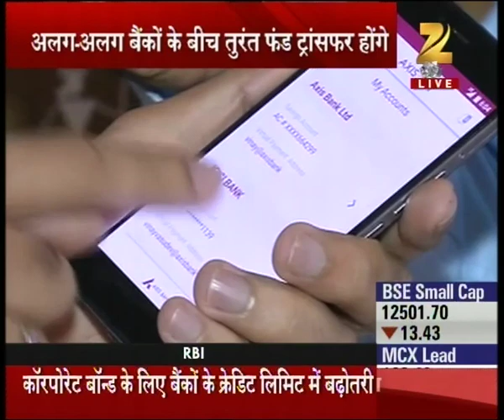UPI | New system of banking transactions to ease banking operations of customers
New system of banking transactions UPI to ease banking operations of customers. Watch complete news story of News @ 6:00 PM for getting detailed updates!